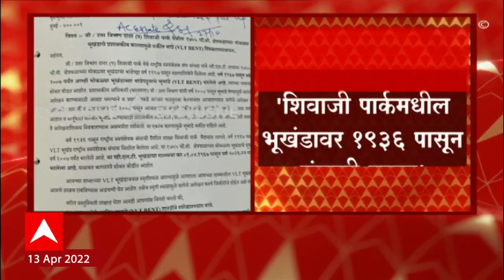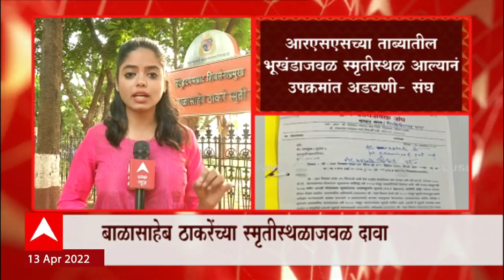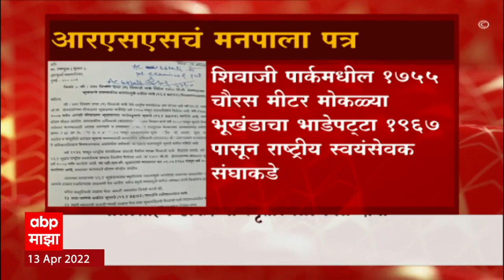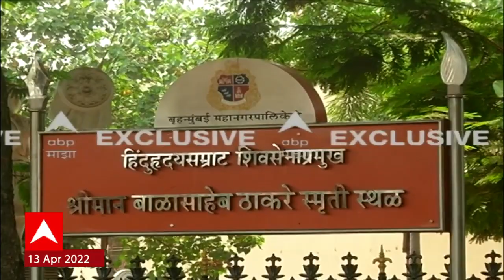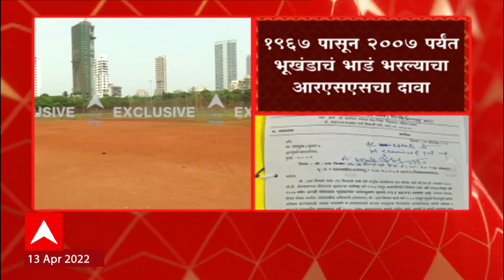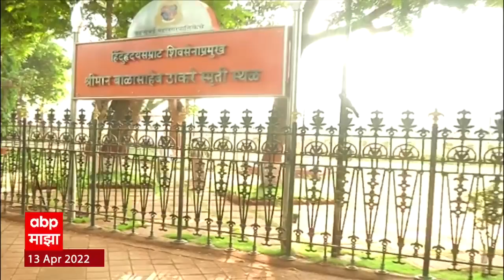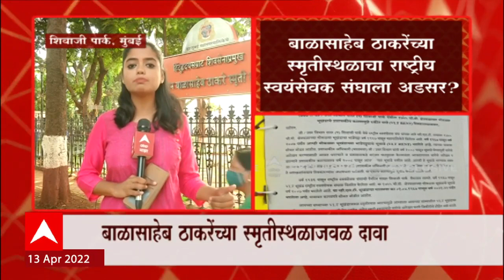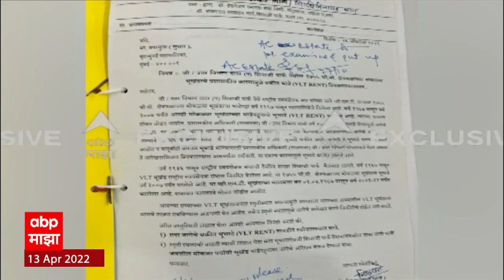Balasaheb Thackeray and RSS : बाळासाहेब ठाकरेंच्या स्मृतीस्थळा लगतच्या भूखंडावर आरएसएसचा दावा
बाळासाहेब ठाकरेंच्या स्मृतीस्थळा लगतच्या भूखंडावर आरएसएसचा दावा, पालिकेला पत्र लिहून जवळचा पर्यायी भूखंड देण्याची मागणी, शिवसेना-भाजपमध्ये नव्या वादाची शक्यता